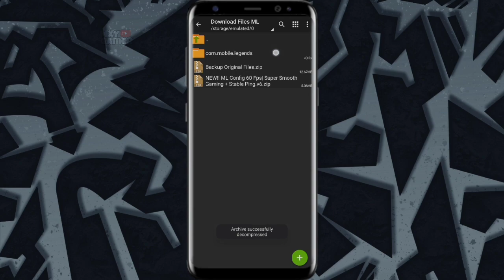NEW Update!! ML Config 60 Fps | Smoothly Gaming | FIX Frame Drops + Stable Ping | Patch Double 11 ML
🔰In this video, I will share config which of course will be useful for those of you who play ML, don't want lag, signal down, broken, what is the configuration like? Watch it until it runs out, enjoy

🔰This Config is 100% Safe, Certainly it won't go to Banned Guys. So, don't be afraid to taste it, OK ✅

🔰Config Features:• Smooth Gameplay • Stable Ping • 60fps • Clash No Lag • No Delay • No Detect • No Banned • Fast Loading Speed • Fast Response • Feel Like Iphone

☑️HIT LIKE = For Your Support👍
☑️SHARE = ​​Sign You Are Generous

✨For Better Video Quality - 720p

2. Be Positive in my videos. Bullies, Rude, and Haters will not get what they deserved
3. Do not Comment your User ID and IGN, (Auto Ignore for not Following)
4. Remember to watch the whole video
5. Enjoy my Video & Stay Safe as Always (I care about you'all)

"Please Don't Skip The Ads In The Video" Thanks!!

♬Music Credits